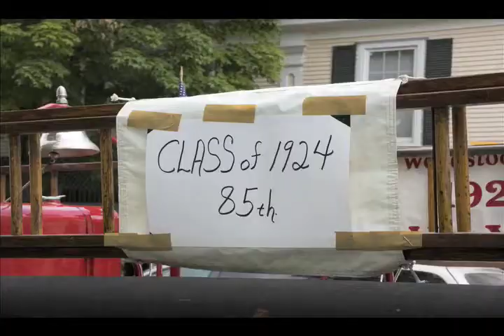Woodstock Alumni Parade